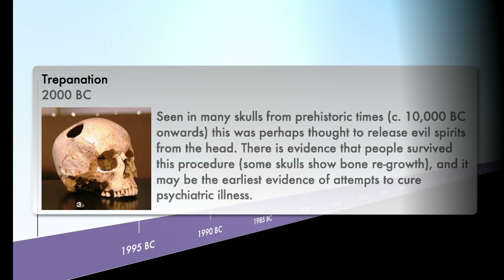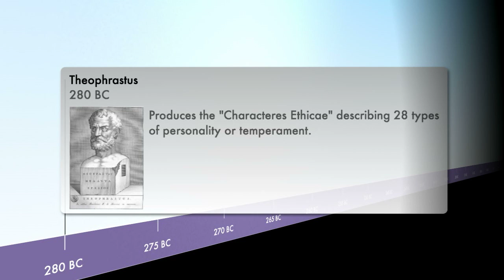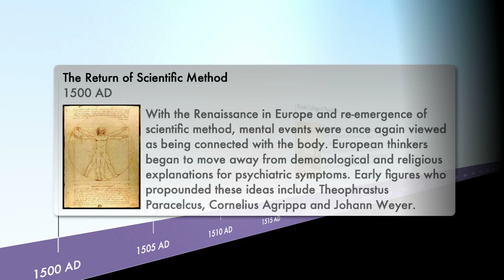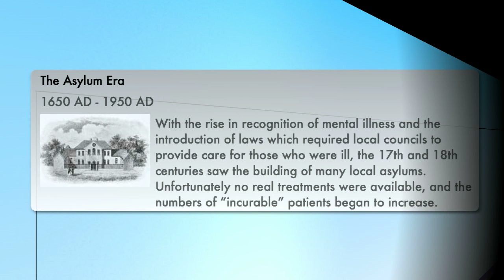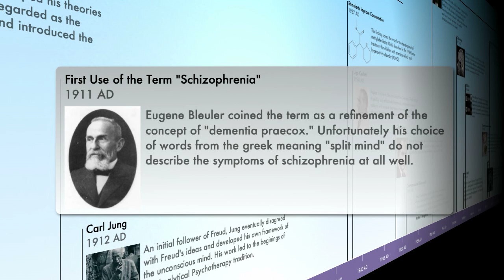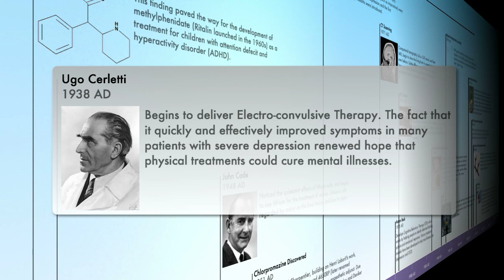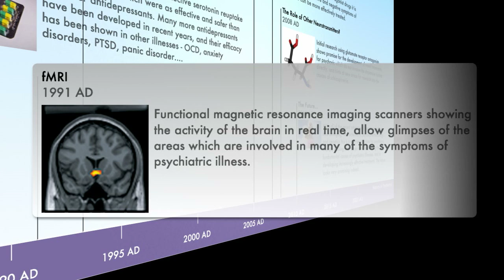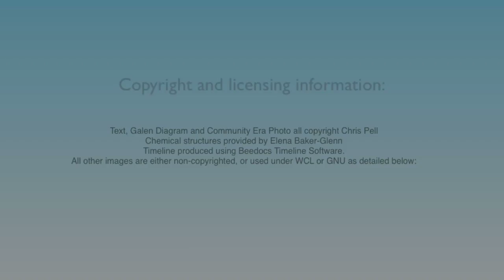The History of Psychiatry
A narrated video picking out some of the key events of the last 10,000 years in the development of Psychiatry.